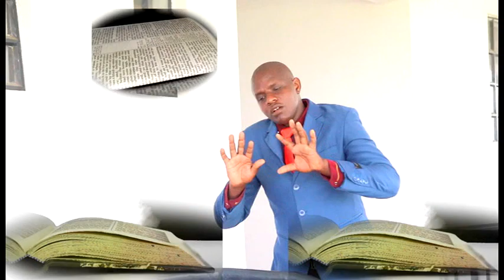cherigo by leonard bett chilani